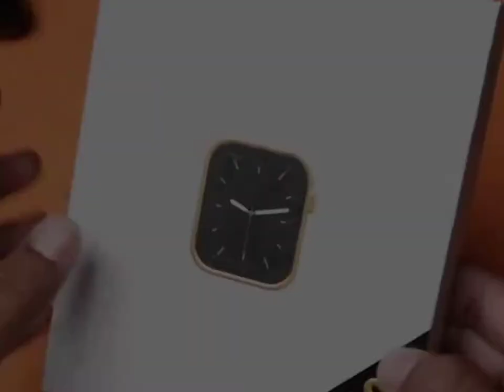Unboxing Smart Watch With Extra Strap(Most_Benefit)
"""Welcome my YouTube Channel Short Clips"""✓™